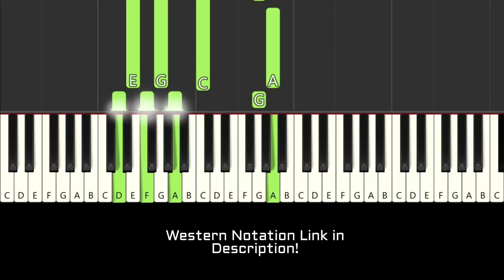Give Thanks |Don Moen | Free Notation| Score Piano & EKB Tutorial Notes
F Major, T-080